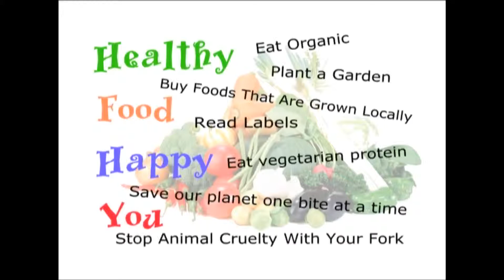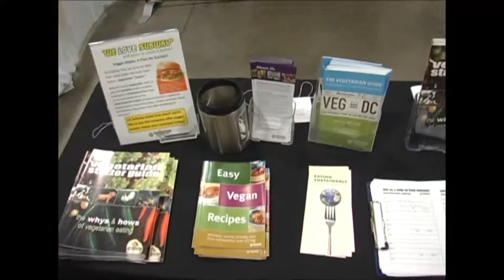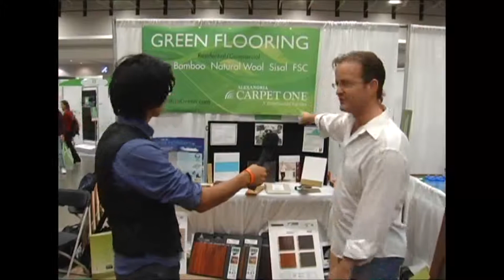2010 DC Green Festival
Healthy Food Happy You interviewing inside The 2010 DC Green Festival